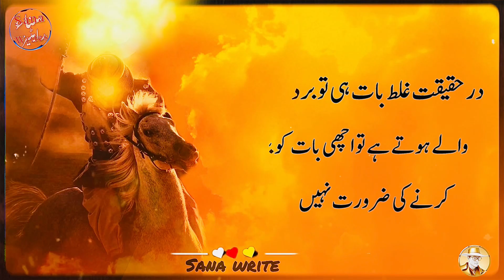Wo insan Hameesha gham main mubtala rahniga Hazrat Ali Qol/ خضرت علیؓ کے اقوال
Hazrat Ali (ra) Qol in Urdu _ Aqwal of Hazrat Ali - ali Aqwal Zareen- خضرت علی کے اقوال

Voice Over : Nizam khan
Editor: Sana khan
Contant Writer : Nizam khan

Hazrat ali qoutes
Motivation qoutes
Islamic qoutes
Viral qoutes
Best qoutes
Urdu Adabyat Afsana qoutes Rumi qoutes

Urdu motivation
Urdu qoutes

they will face strike. sanawrites DoFourThings 4Things AboutMoney MotivationalQuotes AmazingQuotes QuotesInUrdu Inspirational Motivational Quotes UrduQuotes We are constantly working hard on making the (sana writes) better and more entertaining for you. We need your constant support to get going. We would love to hear from you.